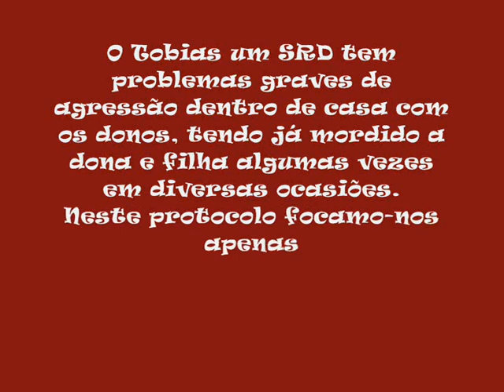Tobias 1 Sessao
uso de contra condicionamento clássico e desensitização para lidar com um caso de um cão que demonstra agressividade quando lhe tentam tirar e ou colocar a coleira e /ou trela.

Using counterconditioning and desensitization to change the behaviour of this dog who has shown agressive displays towards owners when they try to touch him and or take and put the collar on, also he has already bitten (level2 bite) the owner on the hand.